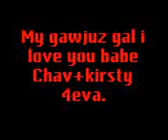chavdave and mates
phone video